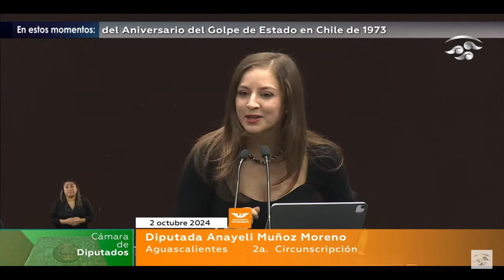Aniversario del golpe de Estado en Chile de 1973 | Anayeli Muñoz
A 51 años del golpe de Estado contra Salvador Allende en Chile, persisten regímenes anti derechos y poco democráticos. En México también enfrentamos discursos de odio e intolerancia.

¡Con una presidenta, ya no hay excusa! ¡Libre, legal y seguro ya! Escucha a Anayeli Muñoz: